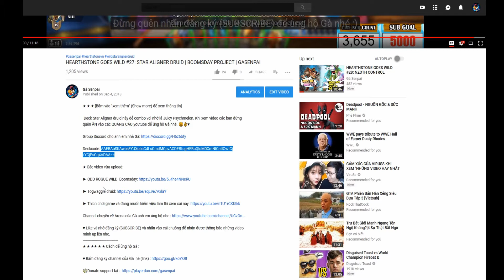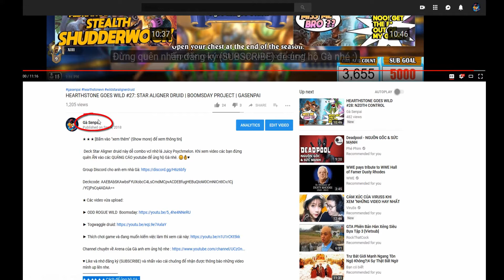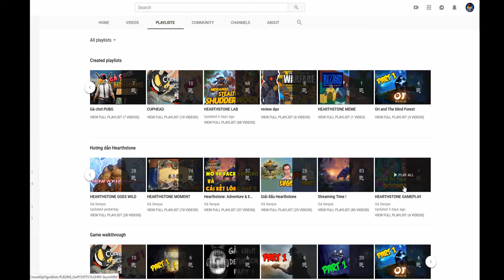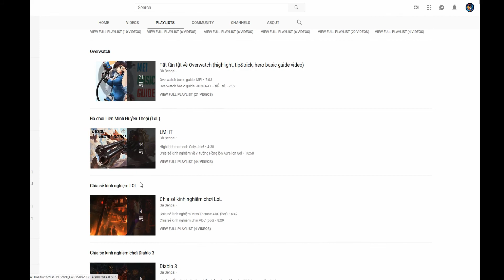Hướng dẫn tìm video trên channel của Gà + cách dùng deckcode hearthstone